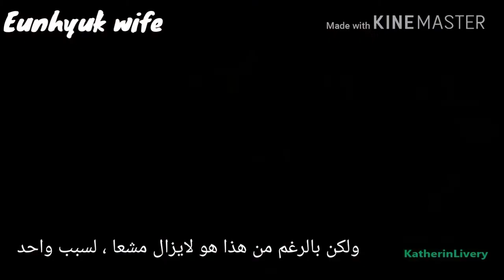Super Junior Heechul FMV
مبروك الذكرى الثانيه العشر لأول ظهور لكيم هيتشول صاحب البشره الحليبيه

مبروك لجميع البيتالز على نجمكم المشع

‏لا اريد ان تتفرق فرقتُنا مطلقاً ، اتمنى بأن نبقى دائماً معاً 💙🌟.
- كيم هيتشول .

هيتشول:في الماضي نحن كنا مجرد اصدقاء الأن نحن اكثر من هذا كالعائله وكالأحباب